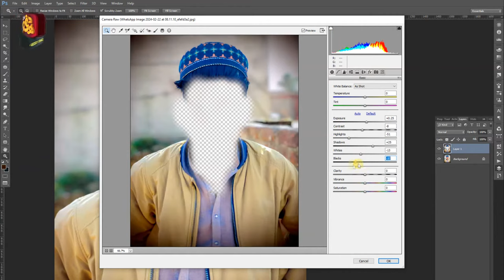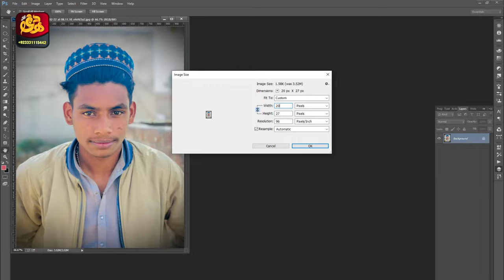Awesome Clour Grading And Change Background Pic in Photoshop 2024, Latest Tutorial Photo Editting